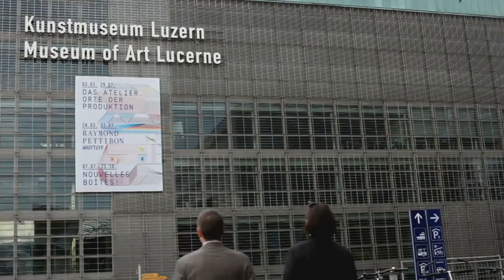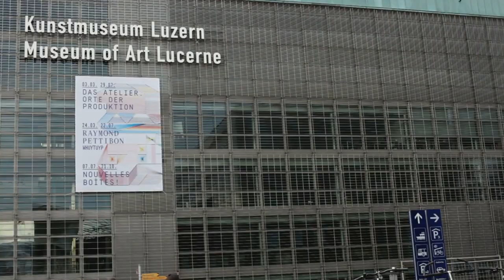The Hidden Wonders of Lucerne: Nature and Culture Blend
The Travel Hacker's Toolkit - Luxury Travel On A Poor Man's Budget

Chapter 1: Where Fairytales Come Alive: A Glimpse into Lucerne

Imagine a city nestled amidst snow-capped peaks, where the pristine waters of Lake Lucerne reflect the azure sky like a polished mirror. Cobblestone streets wind through a charming Old Town, adorned with colorful buildings that whisper tales of a bygone era. This enchanting vision isn't a figment of your imagination; it's Lucerne, Switzerland, a city that effortlessly blends captivating history with breathtaking natural beauty.

Lucerne, also known as Luzern, beckons travelers with a symphony of experiences. Whether you're a history buff yearning to explore medieval wonders or an adventurer seeking adrenaline-pumping thrills, this vibrant city nestled on the shores of Lake Lucerne (Vierwaldstättersee) offers a delightful blend of culture, adventure, and scenic splendor.

Chapter 2: A Timeless Journey Through Lucerne's Old Town

Step into Lucerne's Old Town and feel transported back in time. Pastel-colored buildings with adorned windows line the picturesque streets, each one a silent storyteller whispering tales of artisans, merchants, and generations past. The iconic Chapel Bridge (Kapellbrücke), a captivating wooden bridge adorned with intricate paintings depicting Lucerne's history, is a must-see landmark. Every step echoes with history, from the formidable Lucerne Castle (Luzern Schloss) to the elegant Town Hall (Rathaus).

Chapter 3: A Feast for the Senses: Unveiling Lucerne's Culinary Delights

Lucerne is a haven for gourmands, offering a delectable taste of Swiss culinary tradition. From cozy cafes serving steaming cups of hot chocolate with melt-in-your-mouth pastries to Michelin-starred restaurants showcasing innovative cuisine, your taste buds are in for a treat. Indulge in the quintessential Swiss dish, "Käseschnitte" (melted cheese on bread), or savor a hearty plate of "Rösti" (shredded potatoes fried to perfection). Don't miss the chance to try the local specialty, "Luzerner Lebkuchen" – a delicious gingerbread treat that's sure to tantalize your sweet tooth.

Lucerne Switzerland restaurants cater to every taste and budget. Whether you're seeking a traditional tavern tucked away in a cobbled alley or a contemporary restaurant with breathtaking lake views, you'll find the perfect spot to indulge. Here's a tip for the adventurous foodie: seek out hidden gems in the Old Town, where local chefs create culinary masterpieces with fresh, seasonal ingredients.

Chapter 4: A Symphony of Nature: Exploring Lucerne's Environs

Lucerne serves as a gateway to some of Switzerland's most breathtaking natural wonders. Mount Pilatus, aptly nicknamed "Golden Mountain" for its sun-drenched slopes, offers a panorama unlike any other. Ascend the mountain by cogwheel train, the steepest in the world, and witness the majestic panorama unfold before your eyes. Boat trips on the crystal-clear waters of Lake Lucerne are a serene way to experience the beauty of the surrounding mountains.

For the more active traveler, Lucerne Switzerland boasts a plethora of things to do. Hike or bike through lush meadows and emerald forests, or take a cable car ride to a mountaintop restaurant for breathtaking views and delicious food. Winters in Lucerne are a wonderland for skiers and snowboarders, with nearby resorts like Engelberg and Titlis offering world-class slopes and après-ski activities.

Chapter 5: Unveiling Lucerne's Hidden Gems

Beyond the iconic landmarks, Lucerne boasts a treasure trove of hidden gems waiting to be discovered. Take a leisurely stroll through the Hofkirche (Court Church), a Baroque masterpiece adorned with stunning frescoes. For a touch of serenity, visit the Franciscan Church with its peaceful cloister garden. Immerse yourself in the city's vibrant arts scene at the Lucerne Museum of Art or the Collection of Rosengart, featuring works by Picasso and other modern masters.

Chapter 6: A Luxurious Escape: Unveiling Lucerne Switzerland Hotels

Lucerne Switzerland hotels cater to every taste and budget. Whether you seek a charming boutique hotel nestled in the heart of the Old Town or a luxurious spa resort overlooking the lake, you'll find the perfect haven for your stay. Many hotels offer impeccable service, breathtaking views, and a touch of Swiss hospitality that will make you feel right at home.

Conclusion: A Symphony of Memories

Lucerne is a city that leaves a lasting impression on the soul. It's a symphony of history, nature, and adventure, where every corner promises a new discovery. Whether you're captivated by the architectural marvels of the Old Town, awestruck by the majestic mountains, or enchanted by the city's warm hospitality, Lucerne will weave a tapestry of memories that you'll cherish forever. So, start planning your Lucerne adventure today and get ready to be mesmerized by this unforgettable Swiss gem.